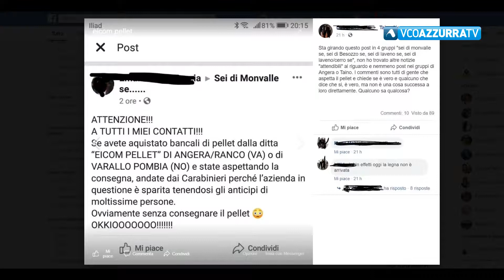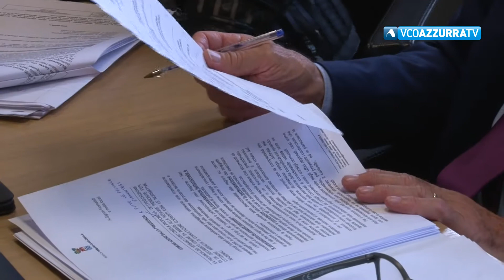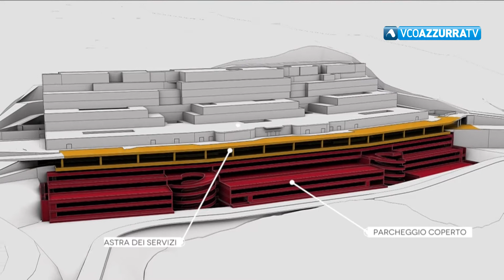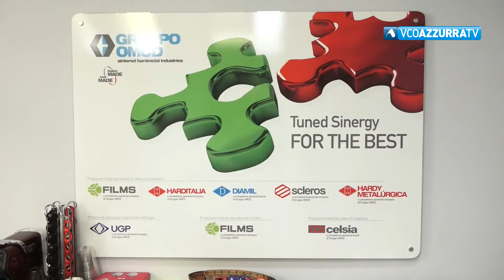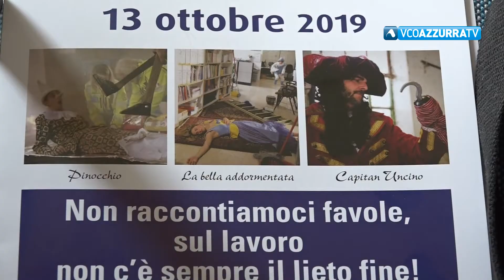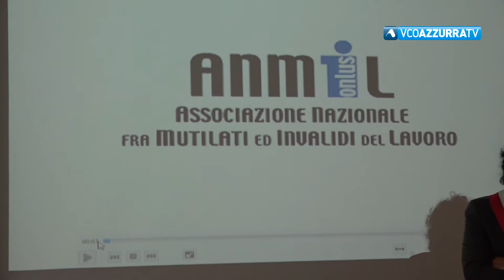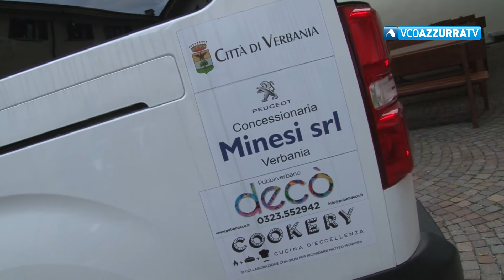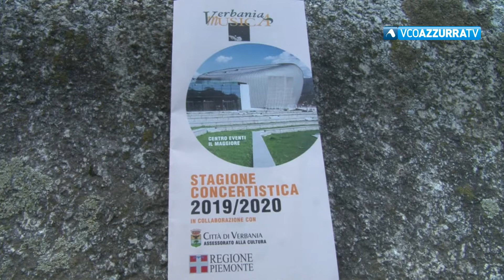VCOnotizie del 17 ottobre 2019